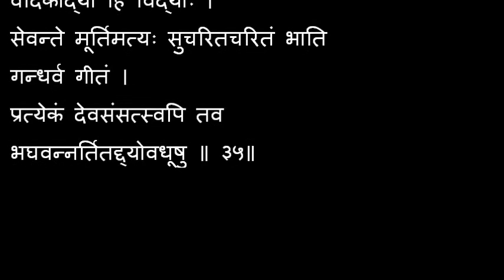Learn Sri Harivayu Stuti 35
Vayudeva, in this cycle of creation you are sealed on the throne as King-in-waiting for creating the next cycle of creation in all the Kingdoms. Your Saga is written and praised by Gandharvas and danced by the Apsaras.

Phala Stuti: This Sloka helps achieve name and fame.